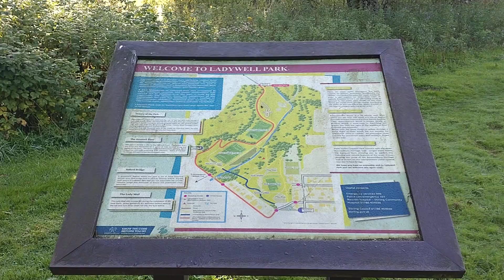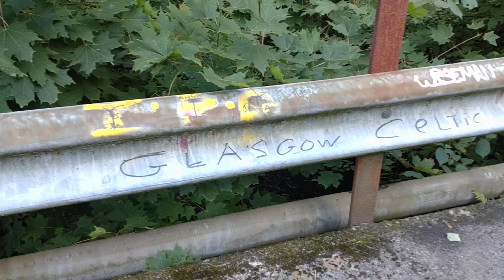My Brother is a Fanny,Community service ?Skeoch Roundabout, Part 1, Stirling ,Scotland UK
Which one?
Ian Murrie heading to livestock auctions
Sorry the video Freezes but not to worry Part 2 is ready to watch.